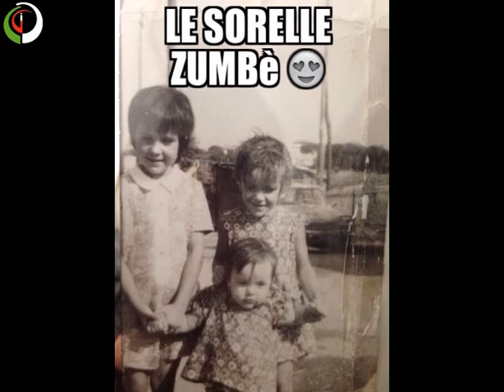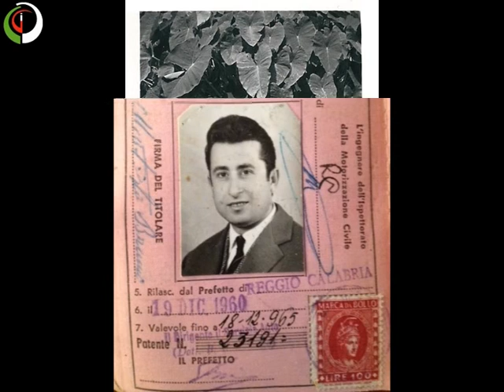Come eravamo - Parte quinta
Come eravamo - Santa Cristina d'altri tempi